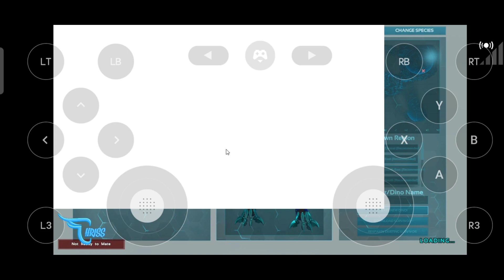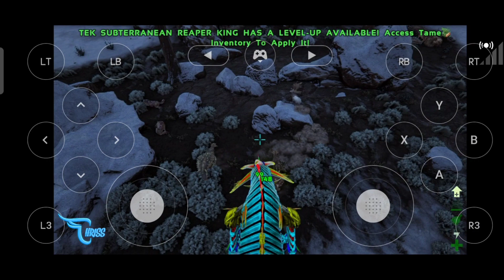JADI TEK REAPER KING || Ark Survival Evolved